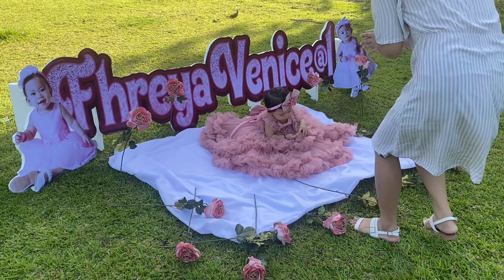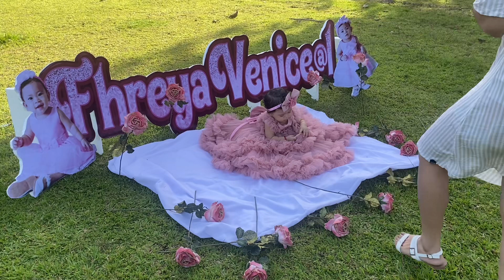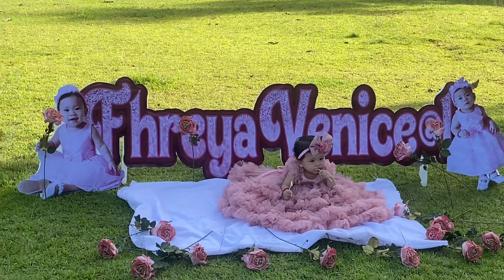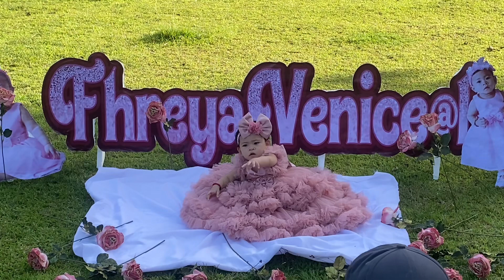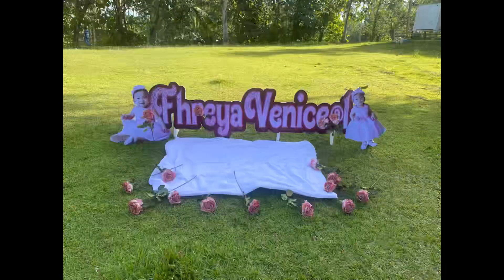Pre Photo Shoot Of Fhreya’s First Birthday